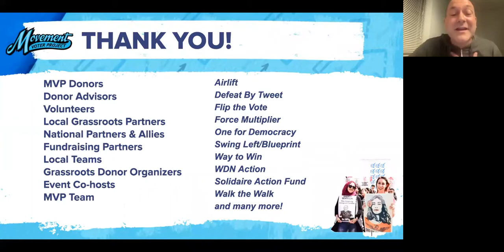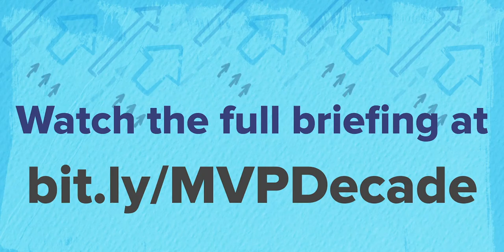Billy Wimsatt: A Tale of Two Decades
Hear Movement Voter Project Founder and Executive Director, Billy Wimsatt, explain the stark choice and opportunity we have to collectively choose and  make the 2020's into a a progressive decade!